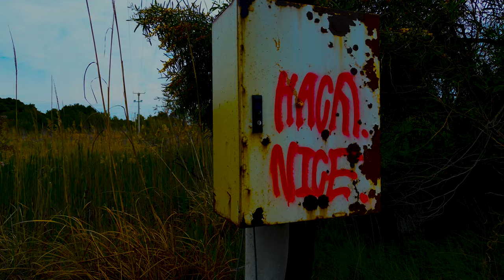Gledi - Mbi Re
Gledi - Mbi Re (Official Video)

Exclusive By  Big Boys

2023 Big Boys